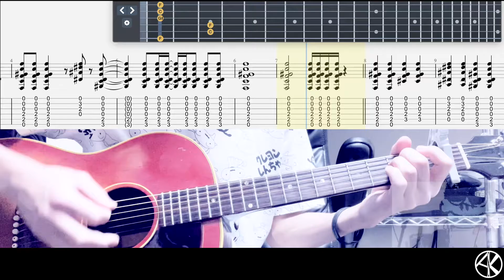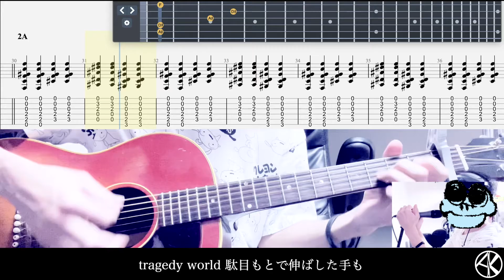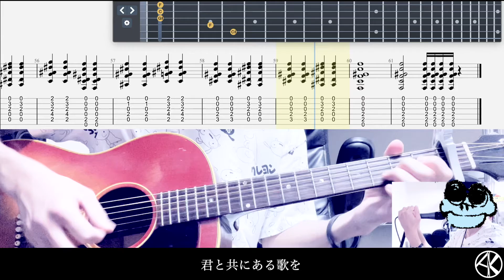【TAB譜＆歌ってみた】白昼夢/UVERworld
今回はこちら歌ってみました🐸✨
とっても高くて、難しい歌だったけど、こんな時こそチャレンジしないとね〜🐸✨

ぼくは、チャレンジしたよ🐸✨
みんながんばろう🐸✨